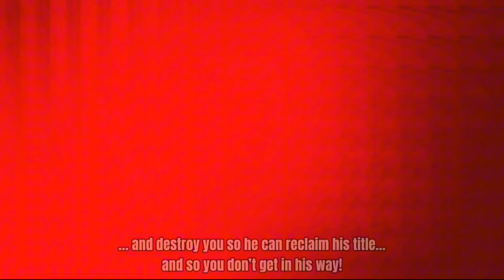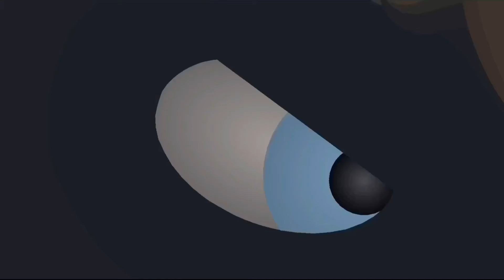GODZILLA: REIGN OF BAGAN | EPISODE 3: “DAWN” (Godzilla Stick Nodes Animation)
Godzilla and Suko continued their journey to find Bagan’s lair. While traveling to search for the humans, Bagan has a found a city with the last humans in it and must destroy them for good.